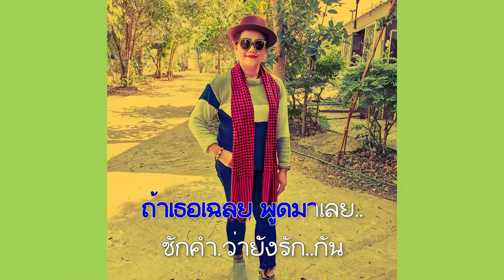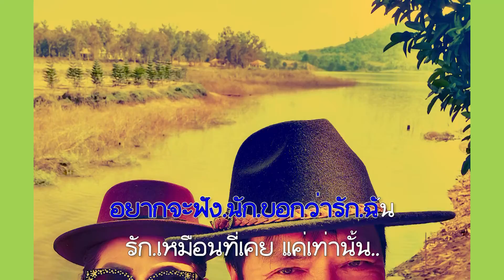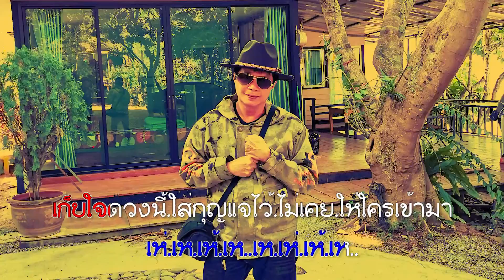(เก็บใจใส่) กุญแจ.... วง OHO